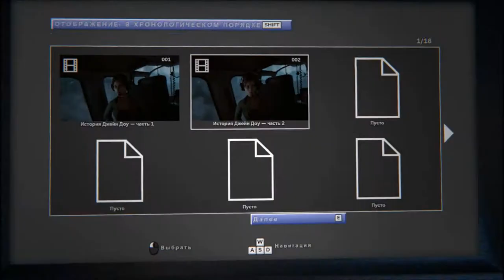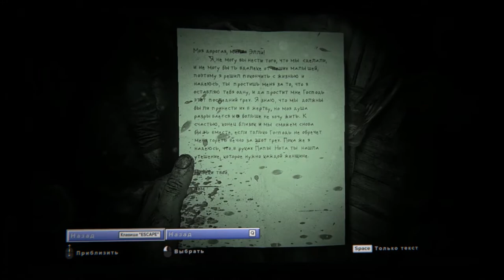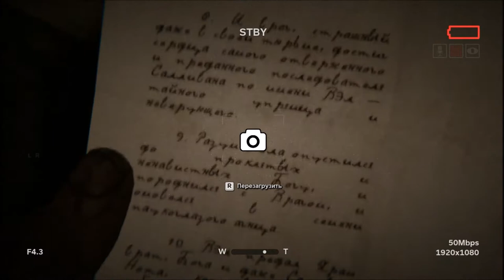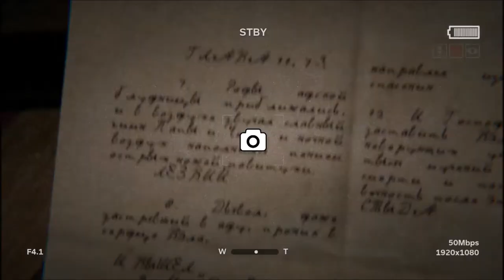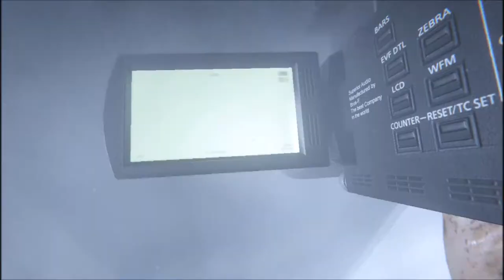Негостеприимные соседи ► OutLast 2